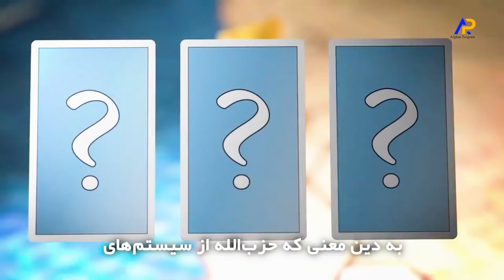خبر فوری 》طرح حمله بالای ایران توسط اسرائیل نهایی شد - ارتش اسر-ائیل آماده نبرد سنگین با ایران شدند